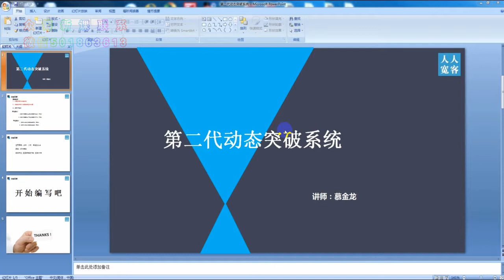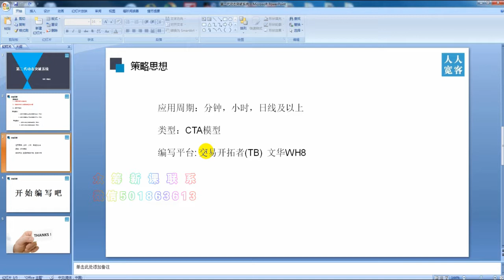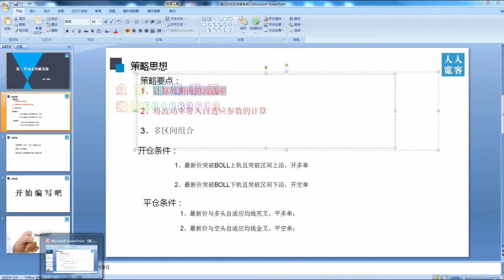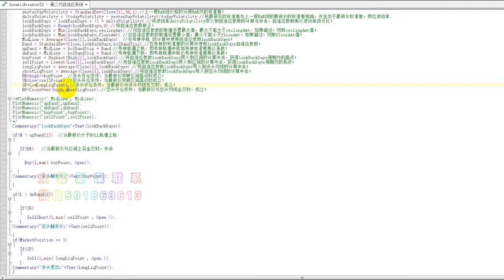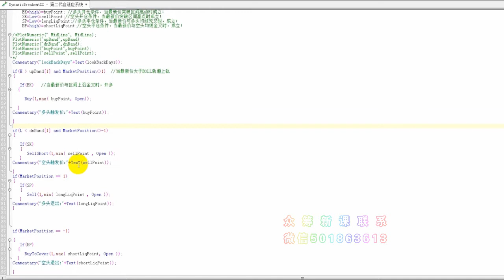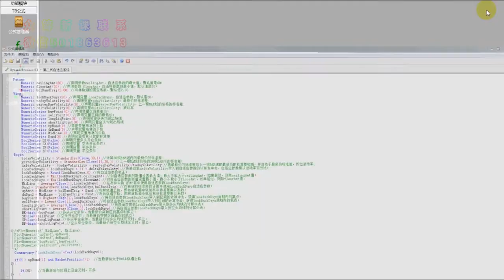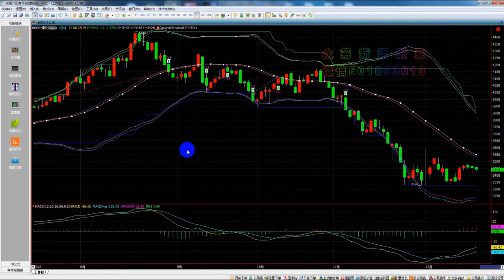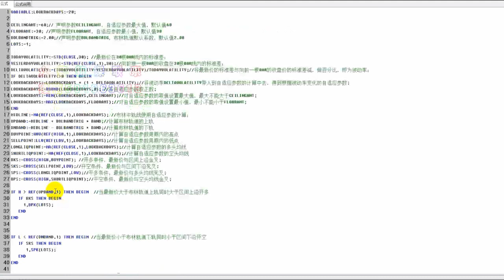策略源码-量化交易魔鬼训练营-第17讲：第二代动态突破系统